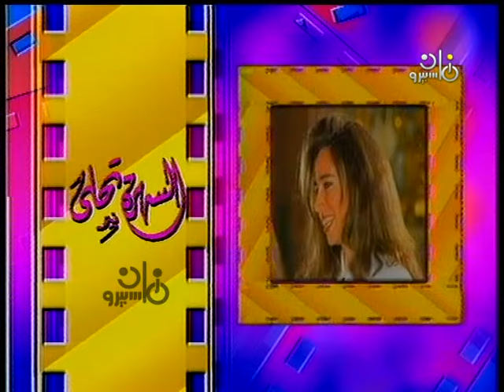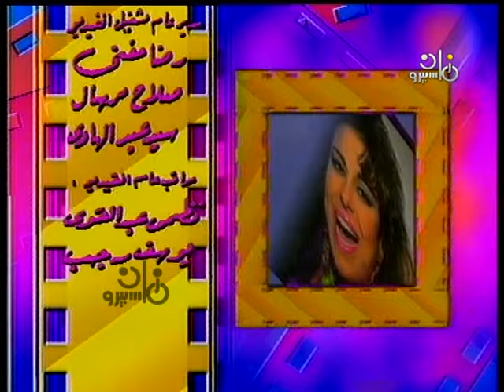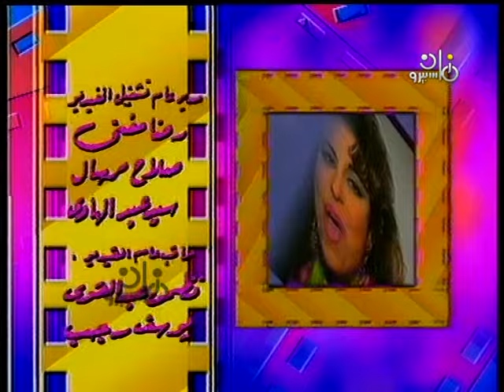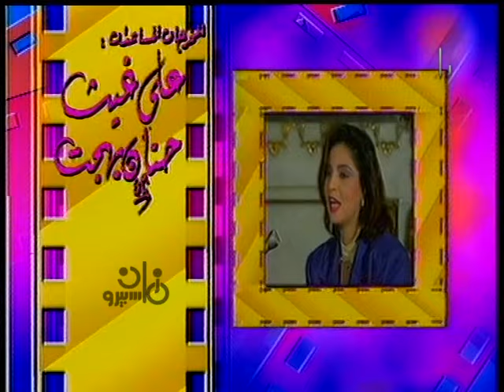استر بولونيسكي أو الجميلة إيمان الطوخي وأشهر أدورها بمسلسل״رأفت الهجان״ وغيرها من الأعمال الكبيرة